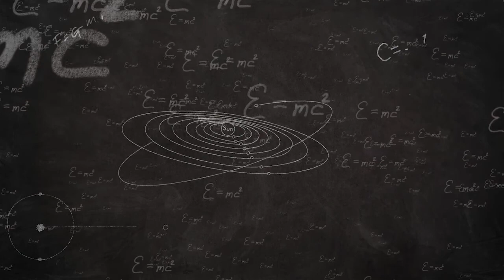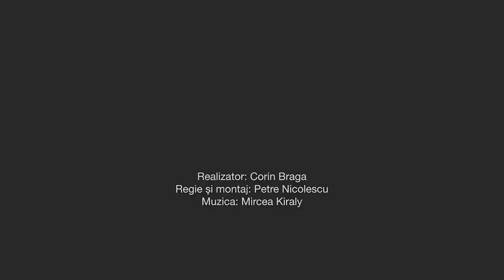„Enciclopedia imaginariilor din România”: Corin Braga, Ce este imaginarul?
„Enciclopedia imaginariilor din România își propune să ofere o perspectivă sinoptică asupra moștenirii culturale și a identităților spirituale din România. Avînd în centru conceptul de imaginar cultural și social, proiectul folosește mai multe metodologii multidisciplinare pentru a pune în evidență principalele domenii ale reprezentărilor colective românești. Conceptele științifice directoare sînt: cercetarea imaginarului, bazine semantice, cîmpuri culturale și lingvistice, constelații de imagini, identitate fractală. Această imagine panoramică a patrimoniului cultural și spiritual românesc dorește să facă posibile aprofundarea și cultivarea identităților naționale, locale și de grup, în cadrul interculturalismului european.” (Corin Braga)

Vol. I: Imaginar literar, coordonat de Corin Braga
Consultant științific: Adrian Tudurachi